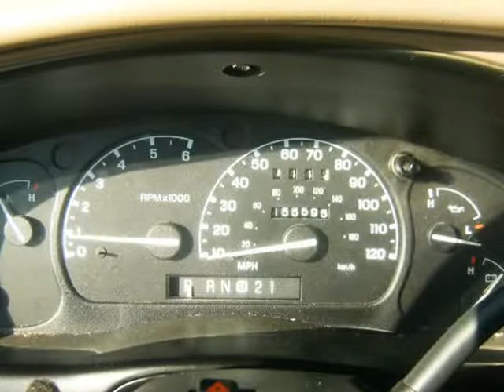2001 Ford Ranger Reg Cab 2.3L XL (Arnold, Missouri)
Arnold Auto Credit
468 Jeffco Blvd
Arnold